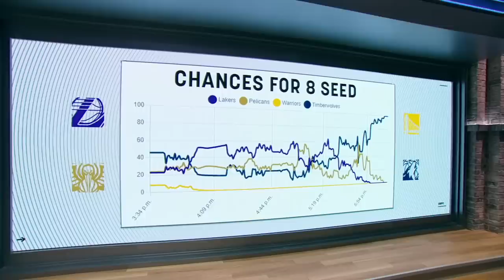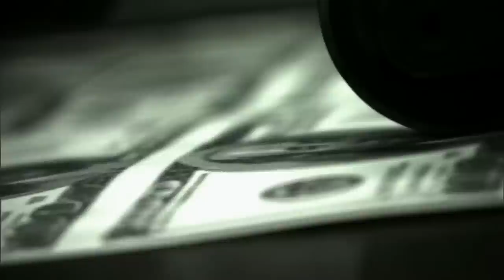All the Mavericks offseason uncertainties, the Warriors-Kings matchup & Lopez Bros. join | NBA Today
NBA Today dives into the ups and downs surrounding the Dallas Mavericks this season, then discusses the Warriors vs. Kings playoff matchup and the Lopez Bros. join the show on National Siblings Day.

0:00 The downfall of the Mavericks
3:55 Uncertainty about Dallas' future
6:08 Warriors vs. Kings matchup preview
7:56 The Lopez Brothers join the show